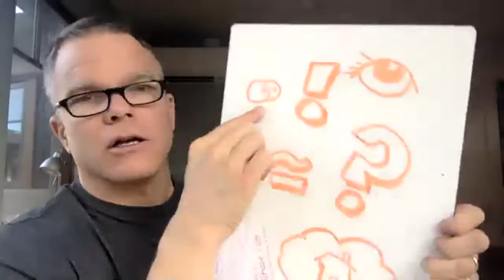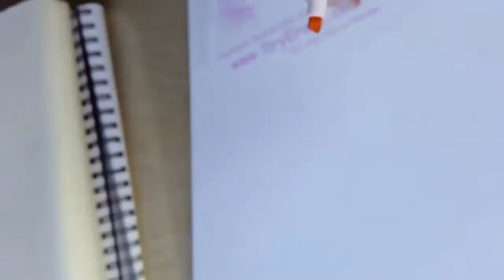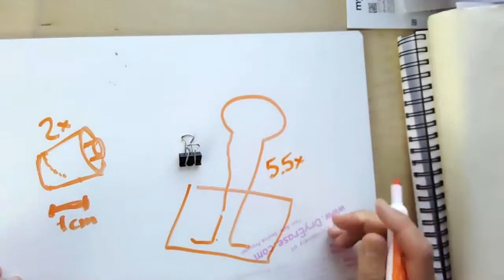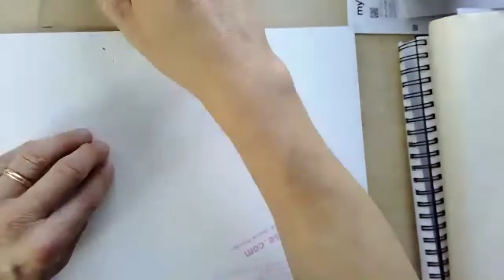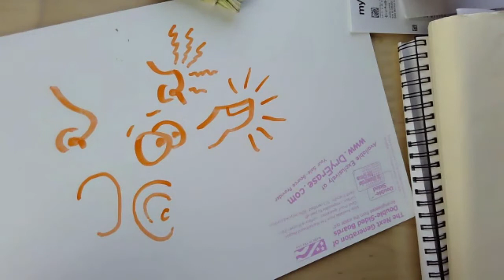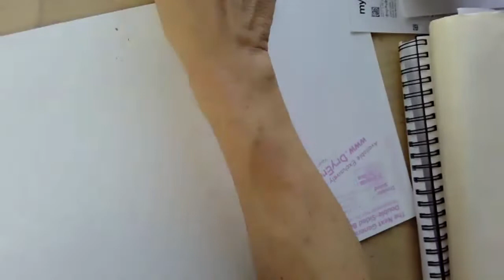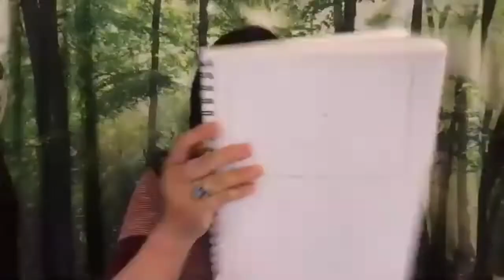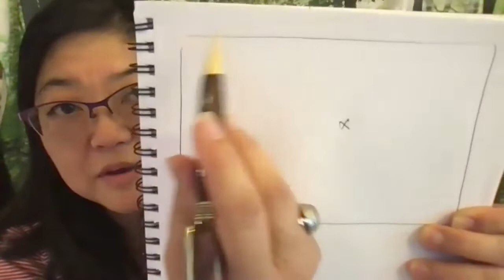Our favorite prompt's for Nature Journaling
Join the Nature Journal Educators Forum for a lively discussion. What are your favorite prompts and heuristics for nature journaling or to get your students to think scientifically and creatively? I will get you started: I notice, I wonder, it reminds me of, and words, pictures numbers…